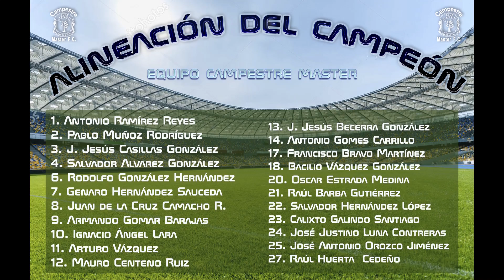CAMPESTRE VS LIZHER RESUMEN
ARANDAS